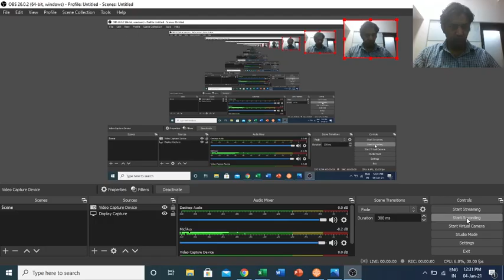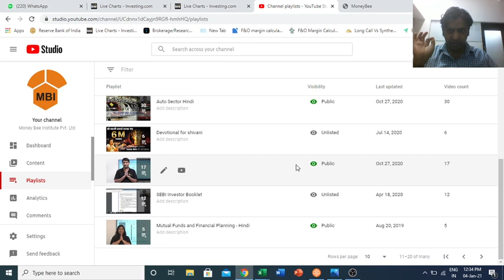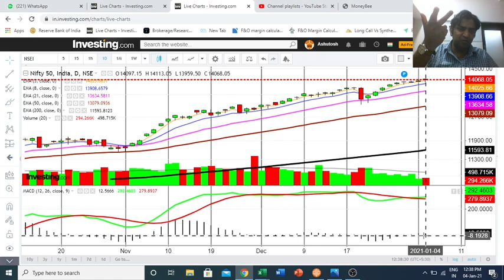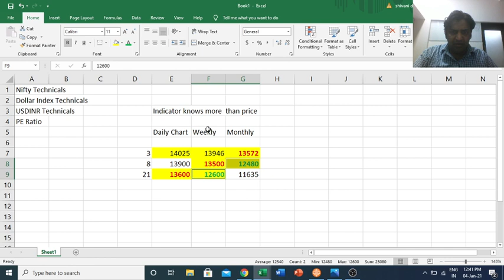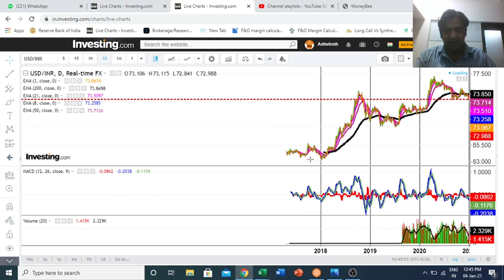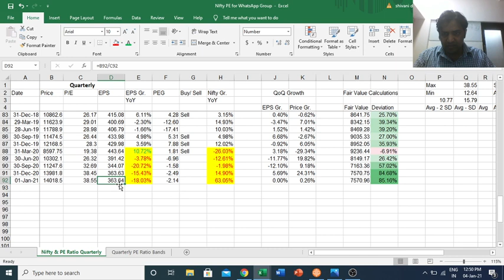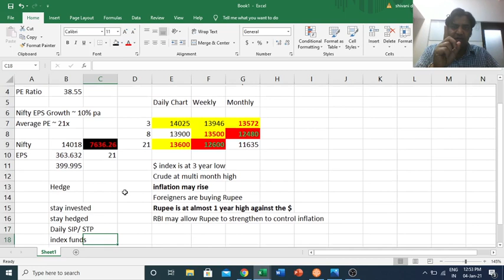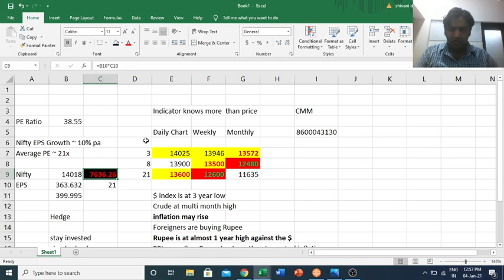Hindi: 4-Jan-2021 Bears & Bulls (Technical Analysis Nifty, USDINR, Dollar Index, Nifty PE | Hedge)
to know more please call Shailesh Sir: 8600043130